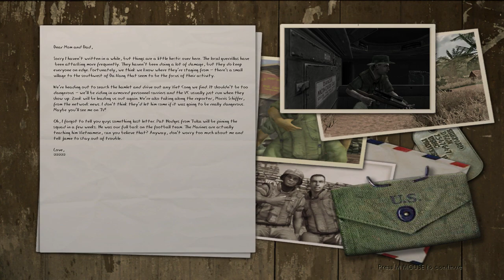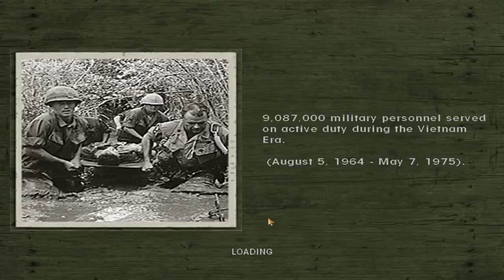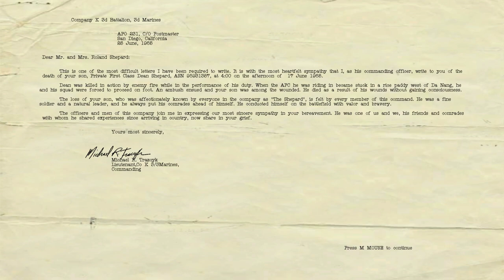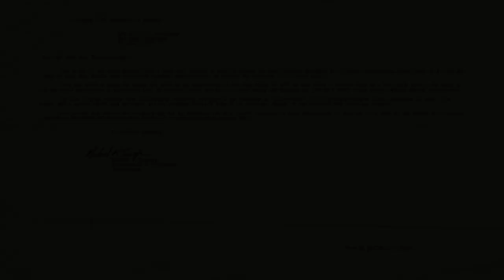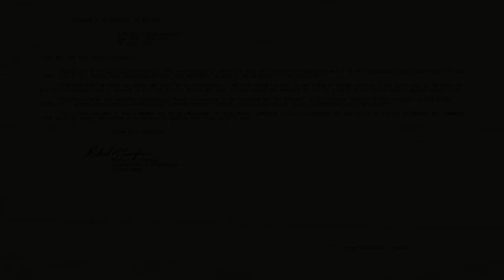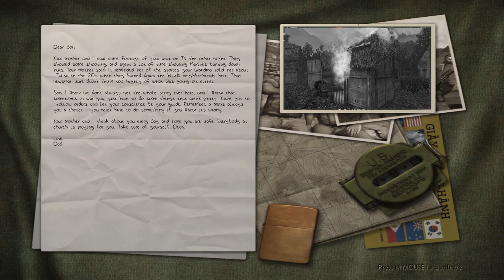Men of Valor Vietnam Mission 2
This mission was inspired by the real life incident at the Village of Cam Ne, with famous journalist Morley Safer. In this game, a character is even based on him.